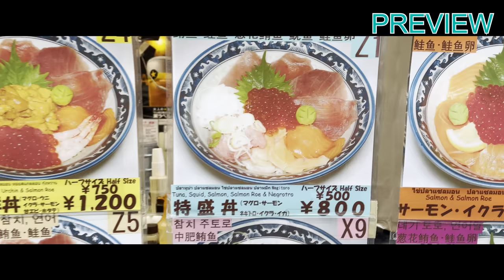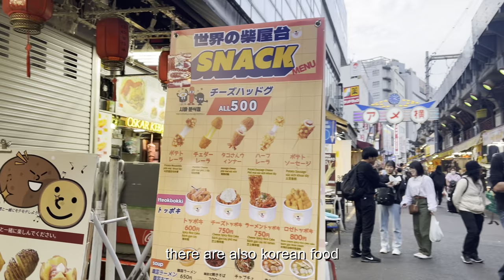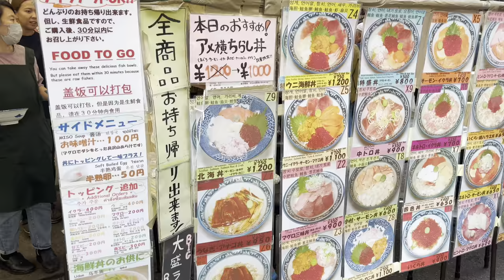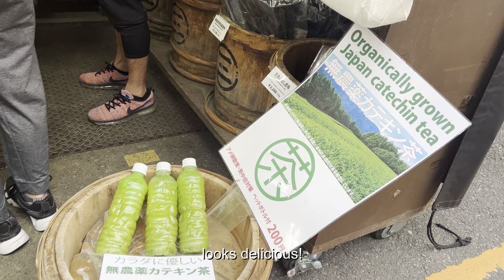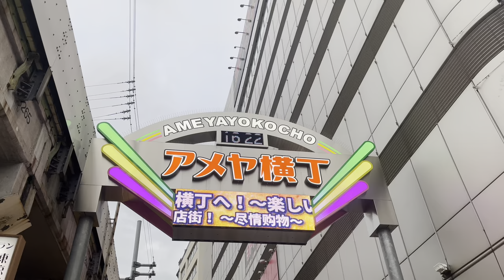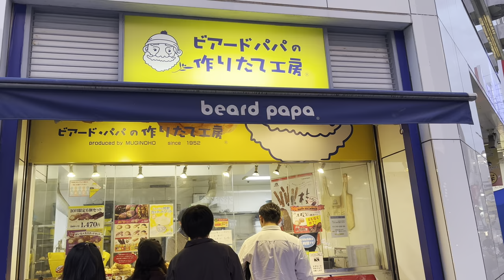Ueno Market Tour | Seafood Bowl | Takoyaki | 1000 Yen Chocolates | Fresh Seafood | Fresh Fruits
Vlog# 19

In this video, we’re going to walk around Ueno Market and see what we can eat and buy.

 • Spring – Sakura Girl (No Copyrig...

🎵 Track Info:

Title: Spring by Sakura Girl

- Our Social Profiles -
Facebok Profile |
 / royaltyfreemusicnocopyrightmusic

 • Best Music Of The Week | Top 10 Songs...

Aftertune Music Playlist | Artist
Genres Playlists | All Genres
Dance & Electronic Music Playlist | Genre
 • Dance & Electronic Music Playlist | G...